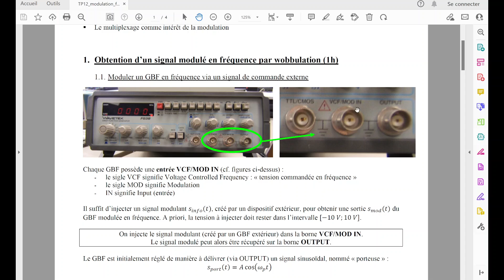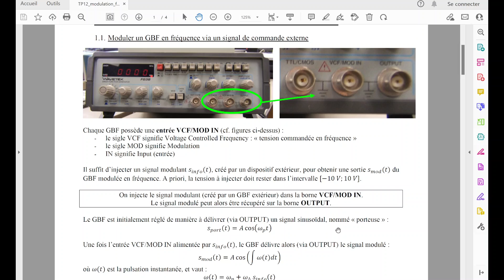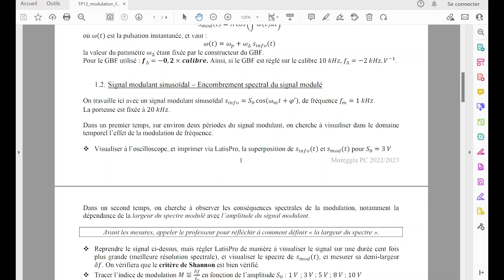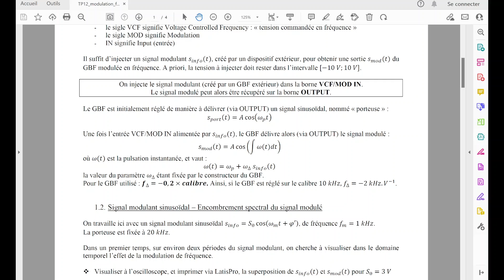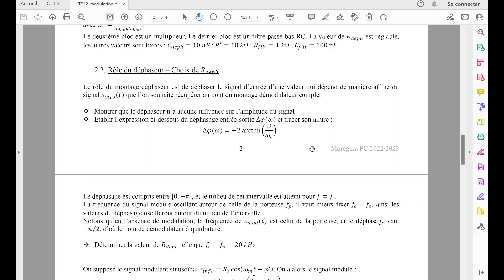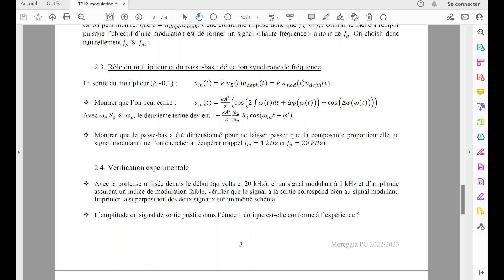TP12 Modulation de fréquence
Vidéo accompagnant l'énoncé du TP12 modulation de fréquence Classe préparatoire PC, enseignement de physique (CPGE) Documents de cours/TD/TP accessibles sur le blog